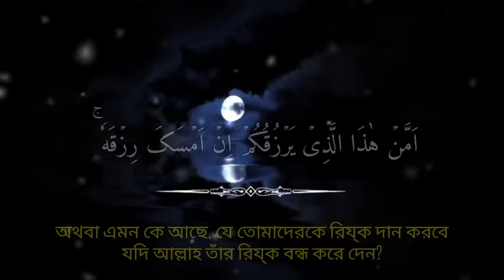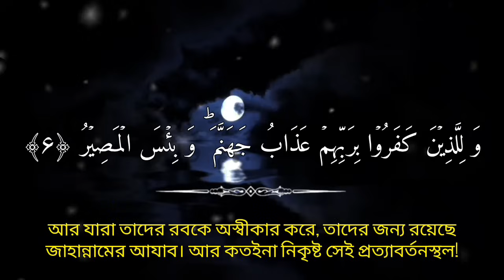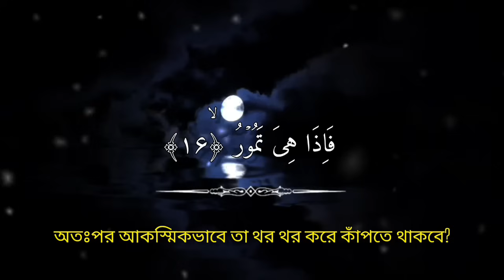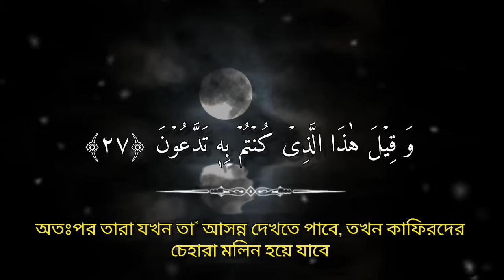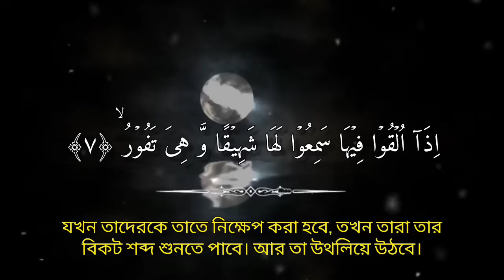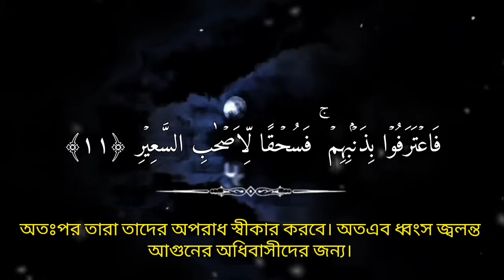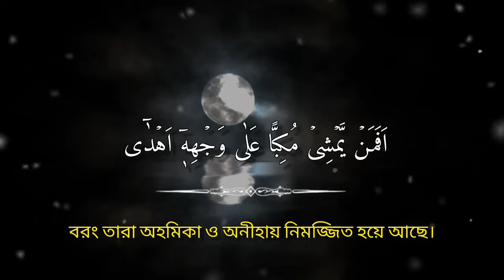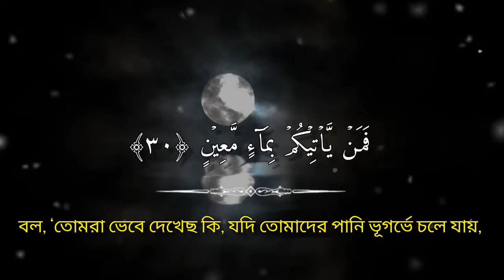গভীর ঘুমের জন্য প্রতিদিন রাতে শুনুন সেরা কন্ঠে সেরা তেলাওয়াত সূরা মূলক سورة الملك By ALAA AQEL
রাতের সেরা আমল সুরা মুলক তেলাওয়াত। ভালো ঘুমের জন্য প্রতিদিন শুনুন সূরা মূলক। Listen to surah mulk everyday for good sleep. سورة الملك

সবচেয়ে সেরা কন্ঠে সুরা মুলক। Recorded by
Alaa Aqel